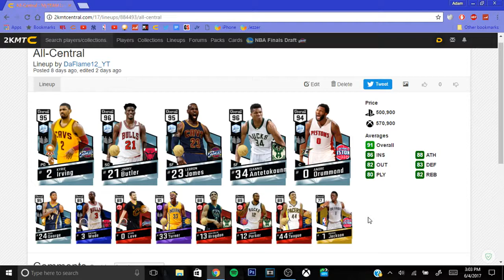ALL-NBA CENTRAL SQUAD BUILDER